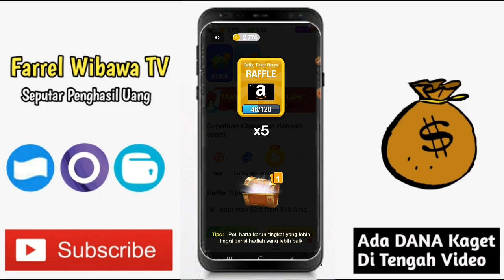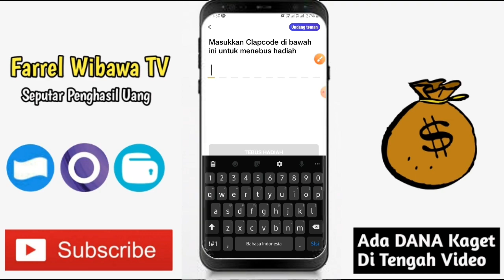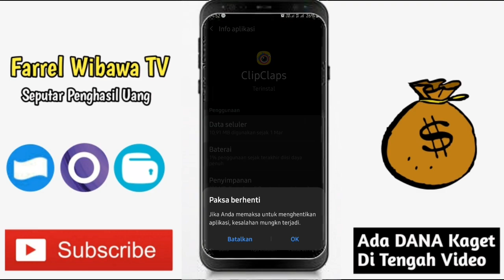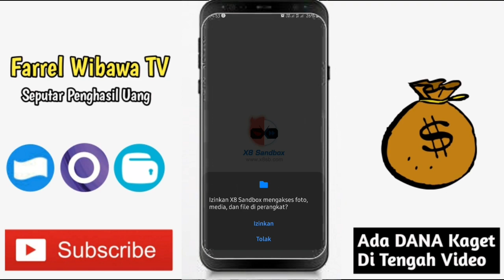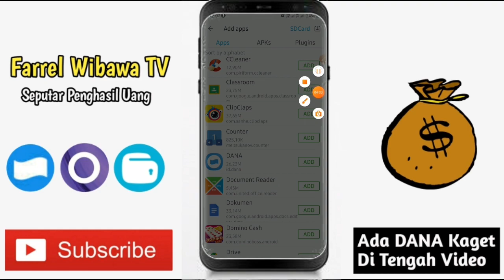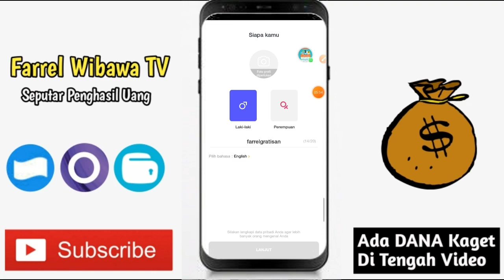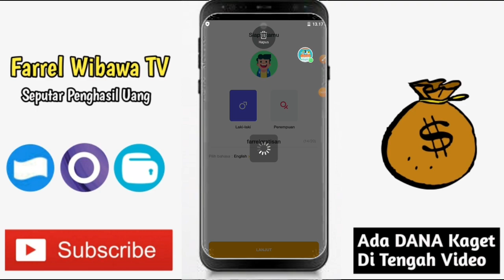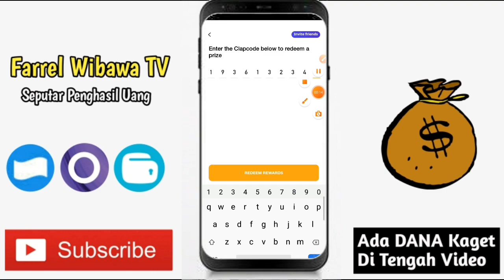🔥Cara cepat nuyul clipclaps terbaru 2021 mudah poin banyak-Cara cepat mendapat banyak koin dollar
notifikasinya.